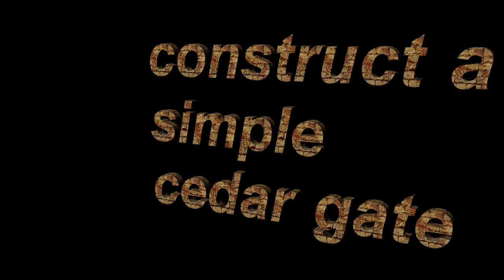Constuct a simple cedar gate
How to  2*6 split for the styles, 2 3/4 in. * 3/4in for the cross members and slats, add more slats if required. Add a saltire cross brace and hang the gate form either side,. equal spacing measure inside to inside add the width of the slat, divide by the number of slats, In and Over , mark and cover the cross, This was the method use to divide astracals in sashed and cased windows when the glass had to the same size, Aye,  when macduff learned his trade as a Joiner 64 years ago, all ways( IN and Over Cross Back) Others might and can differ. slainte mhath